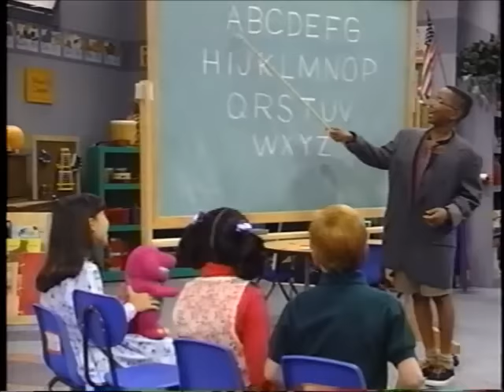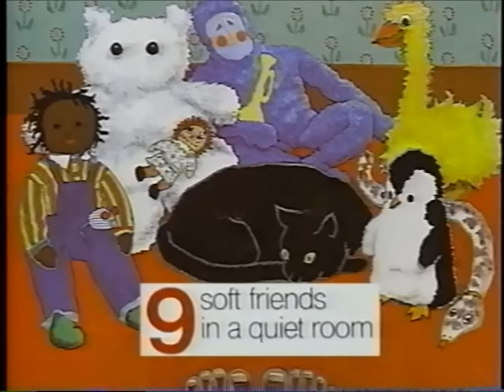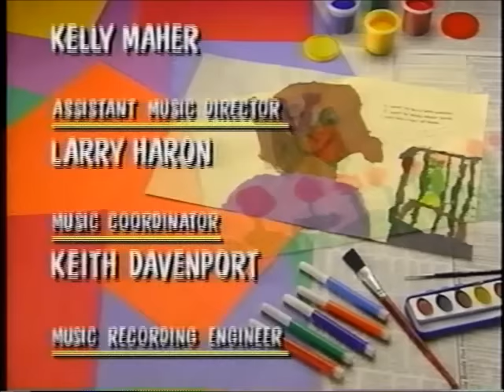Barney & Friends: Having Tens of Fun! (Season 2, Episode 17)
Kathy - "Why do they call You Mr. Ten-again?"
Me - "Well, why do they call you Kathy? Ooh!" lol.

"Doesn't he mean 'Having TONS of Fun'?" Oh, yeah. Because that's definately what it says in the title card, isn't it? "I Know my Barney episodes well. derp!" XP

Also is it me, or does that pudding look like peanut butter...liquified...? Oh, yeah. I'm sure that looks real appatizing. :P

Anyway, Hope you guys enjoy this episode! :)